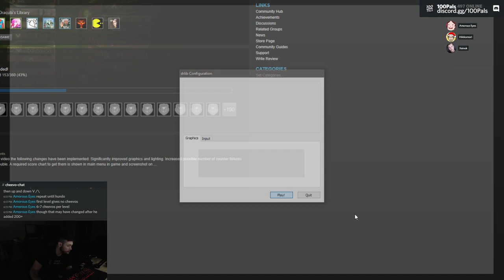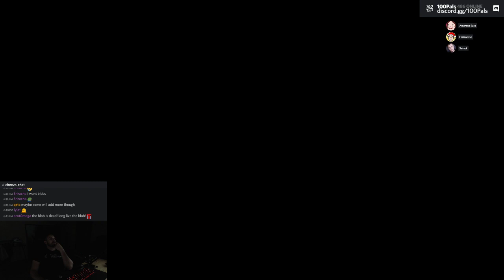Dracula's Library: 100% Achievements / Let's Play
Cheevo spam - after the first wave of 180ish achievements you just need to keep replaying levels over and over and over, earning 6 cheevos each level.